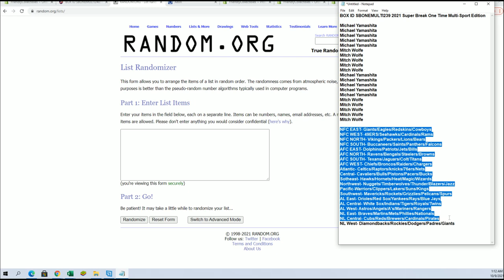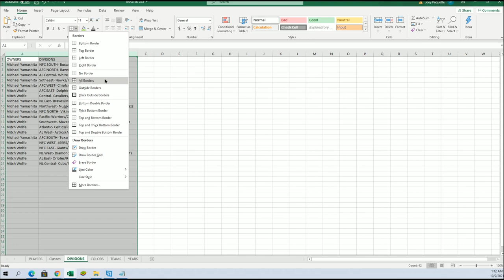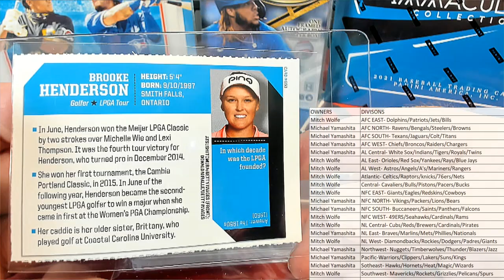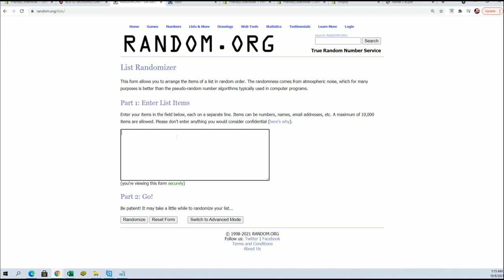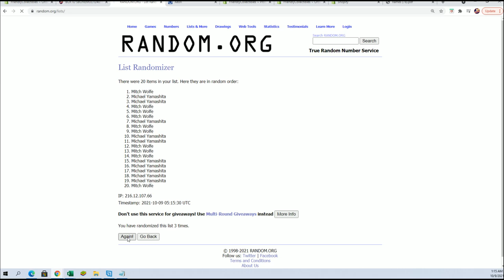BOX ID SBONEMULTI239 2021 Super Break One Time Multi Sport Edition